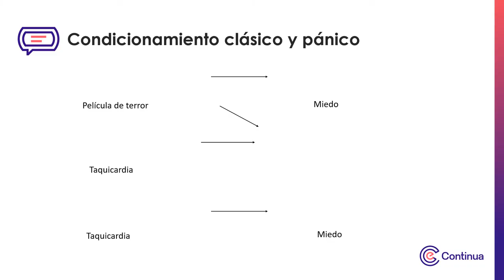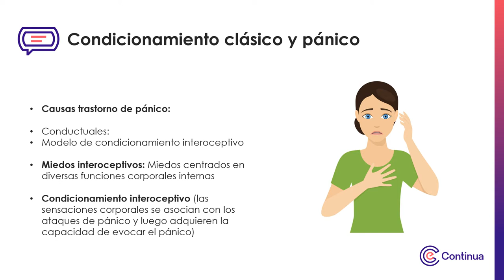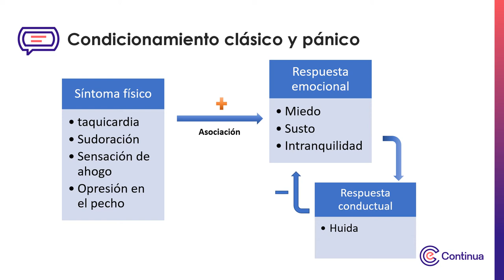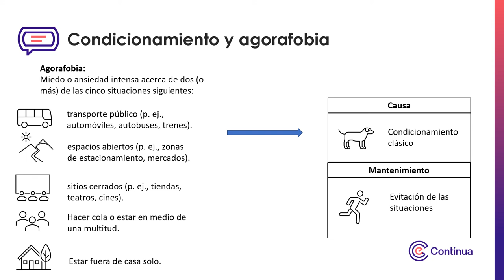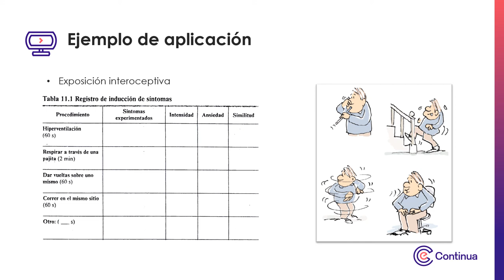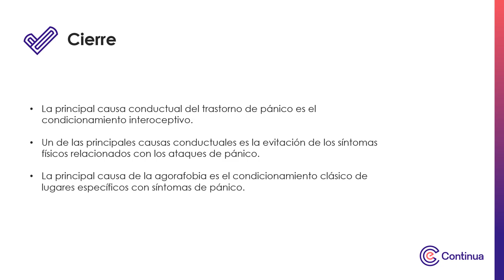Multimedia 01 - Aproximación a un modelo integral del tratamiento de la ansiedad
Aproximación a un modelo integral del tratamiento de la ansiedad